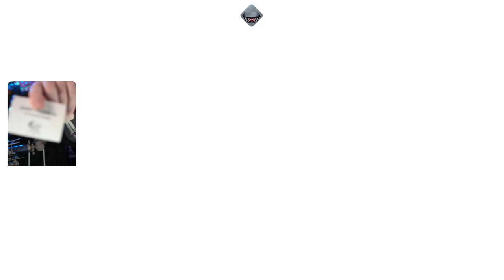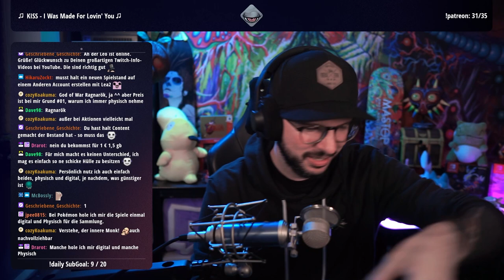Bisaflor Raid & Deoxys Shiny Hunt | 29.02.2024